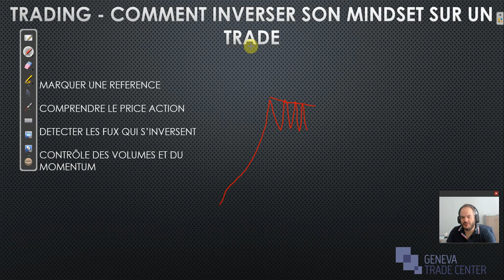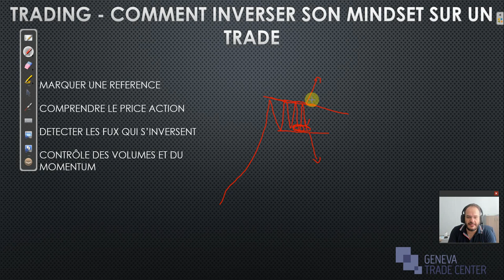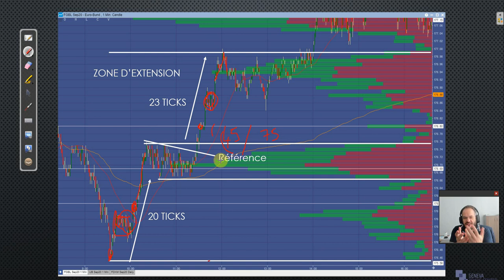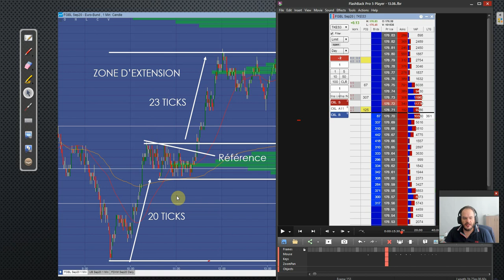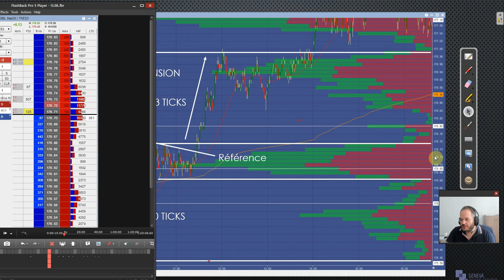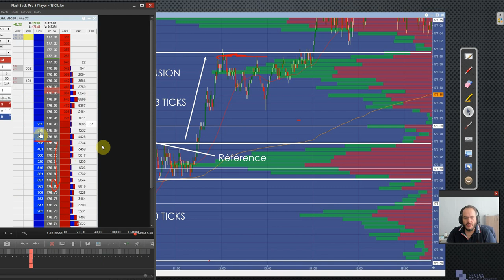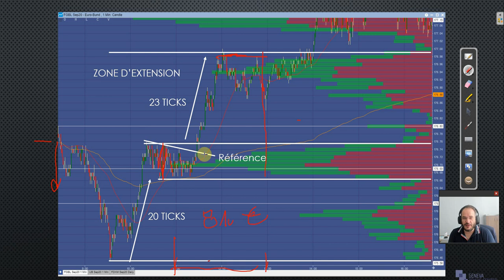TRADING - Comment inverser son mindset sur un trade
Dans cette vidéo Erwan vous explique comment inverser son mindset sur un trade